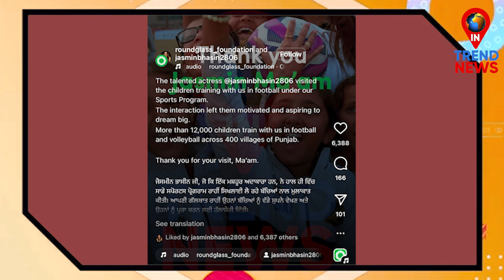जैस्मिन ने दिखाई दरियादिली, जीत लिया लोगो का दिल | Jasmin Bhasin is Shining Everywhere | InTrendNews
Jasmin Bhasin is Shining Everywhere because of this move...